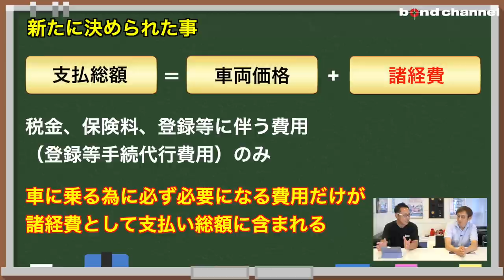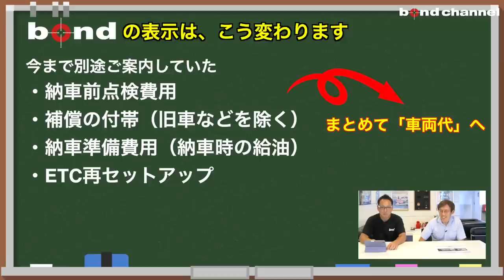【2023年10月1日から規約改正される中古車の販売価格「支払総額」表示を解説します！【bond cars】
自動車公正競争規約・同施行規則の改正
改正規約の施行（２０２３年１０月１日）により、
中古車の販売価格の表示が、
「支払総額」に変わります!!

ボンドグループの表示価格については10月1日までに順次切り替え予定です。
ご不明な点などありましたらお気軽にお問合せください。